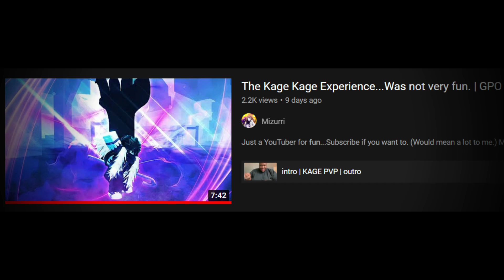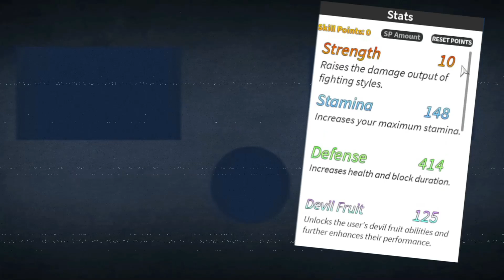They Said "Kage Is Bad" [Gpo Montage]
Kage is the most underrated devil fruit out of the 4 that released on Update 5. Kage has possibly 3 true combo extenders which include. Bat Swarm, Shadow Trap, and borrowing Shadows. Kage is a fun devil fruit to use and the clone is just over powered as hell

Build:
Strength: 10
Stamina: 148
Defense: 414
Devil Fruit: 125
sword: 800

Basic Combat, Sword, Kage,